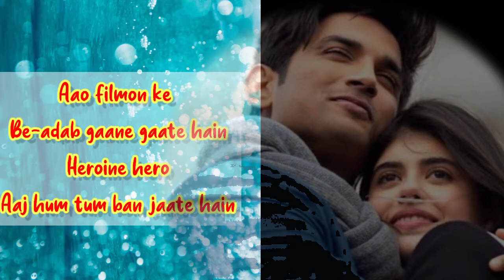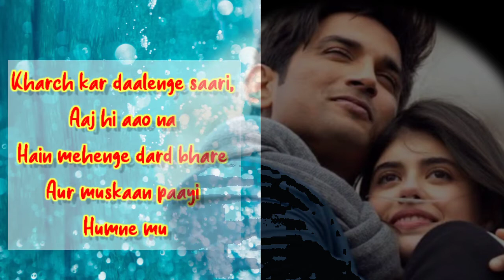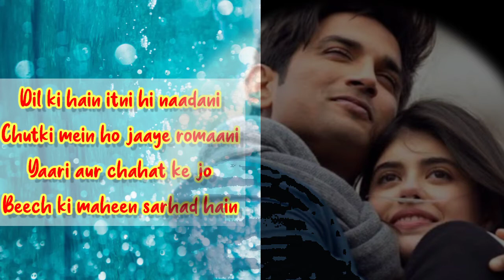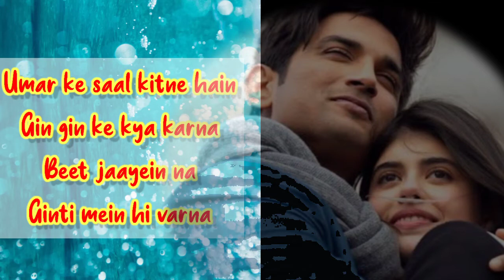Khulke Jeene Ka lyrics | Dil bechara | Sushant Singh | Arjit Singh, A R Rahman | Official Full Song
Shot in the love capital of the world, Khulke Jeene Ka is about living life to the fullest!

 Song : Khulke Jeene Ka Song Composed, Produced and Arranged : A. R. Rahman Singer : Arijit Singh, Shashaa Tirupati Lyrics : Amitabh Bhattacharya Music Supervisor : Hriday Gattani, Hiral Viradia

 Movie : Dil Bechara Director : Mukesh Chhabra Actors : Sushant Singh Rajput, Sanjana Sanghi A Fox Star Studios Production

Song Lyrics:

Khulke Jeene Ka
Tareeqa Tumhe Sikhate Hain
Hans Ke Dekho Na
Lateefa Tumhe Sunate Hain
Umar Ke Saal Kitne Hain
Gin Gin Ke Kya Karna
Beet Jaayein Na
Ginti Mein Hi Varna
Aao Filmon Ke
Be-adab Gaane Gaate Hain
Heroine hero
Aaj Hum tum Ban jaate Hain
Khulke Jeene Ka
Tareeqa Tumhe Sikhateb Hain

Khushiyan Toh Rakheen Hain Pocket Mein Kaagaz Ke Nanhe Se Packet Mein
Inki Bijli Ki Tarha, Kyun Bachat KareBataoNa Kharch Kar Daalenge Saari, Aaj Hi Aao Na Hain Mehenge Dard Bade
Aur Muskaan Paayi Humne Muft Mein Khulke Jeene Ka

Dil Ki Hain Itni Hi Nadaani
Chutki Mein Ho Jaaye Romaani
Yaari Aur Chahat Ke Jo Beech Ki Maheen Sarhad Hain
Paar Usko Kar Jaana Dil Ki Buri Aadat Hain Aasaani Se Aa Jaye
Do Anjaan Akhiyon Ki Giraft Mein
Khulke Jeene Ka
Beet Jaayein Na
Aao Filmon Ke Be-adab
Gaane Gaate Hain
Heroine hero